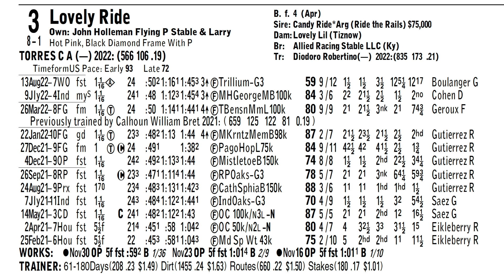Keeneland Select Pick of the Week | Mistletoe S.